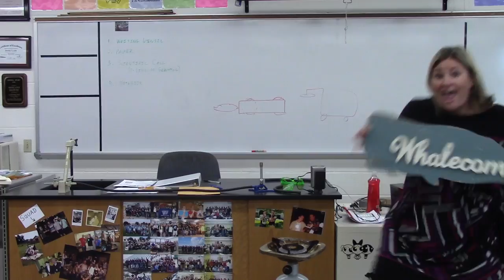DHS Teacher Music Video